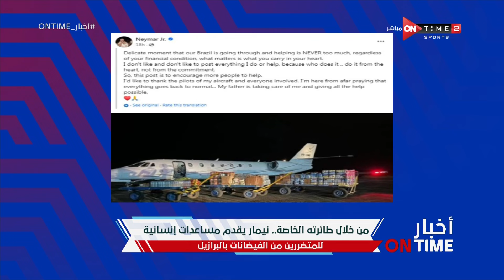أخبار ONTime - حلقة الأربعاء 8/5/2024 مع محمد طارق أضا - الحلقة الكاملة